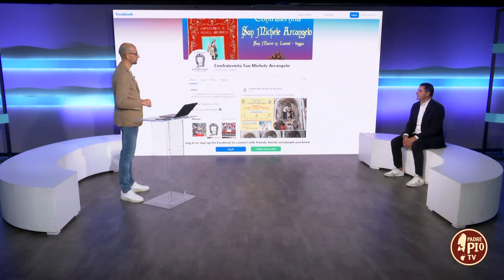Pellegrinaggio Micaelico notturno (Just Today 27 Settembre 2024)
Il priore della Confraternita San Michele Arcangelo di San Marco in Lamis, Maurizio D’Alessanro, ci parla delle iniziative in preparazione dell’Arcangelo e ci spiega il vero senso del cammino del pellegrino.